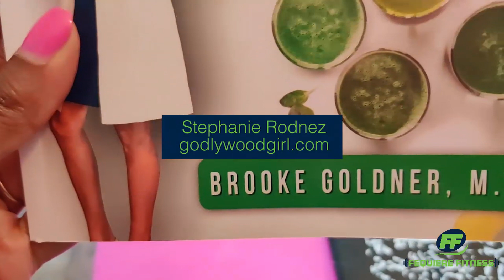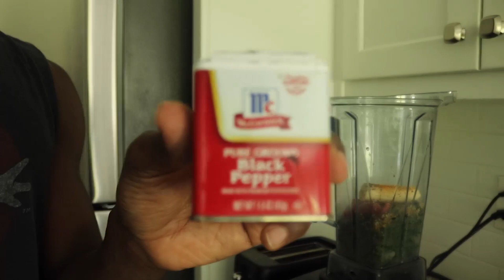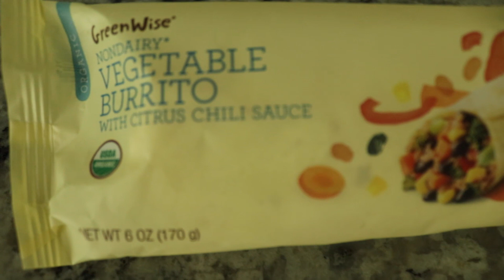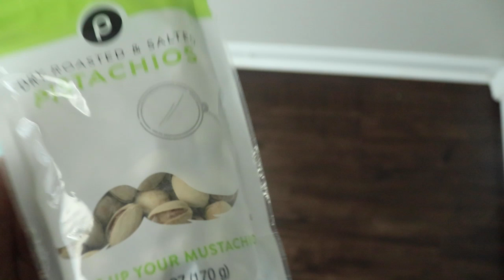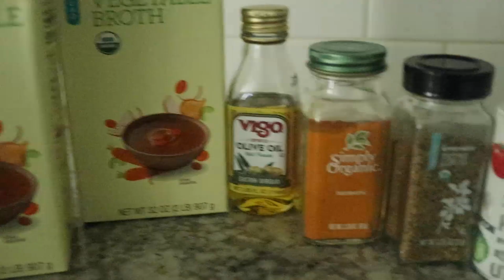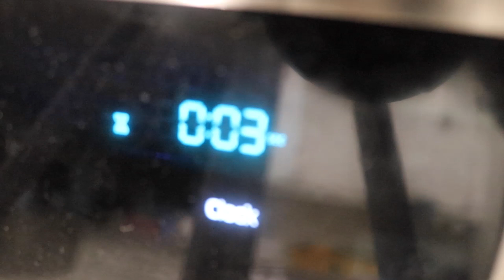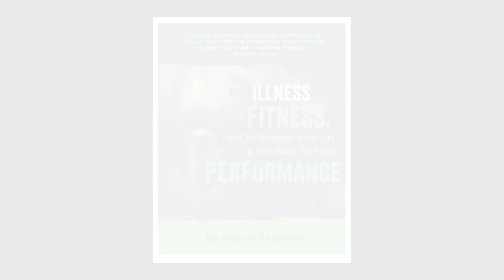WHAT I EAT IN A DAY | Healthy, Easy & Quick Meal Ideas | Healthy Recipes For Dinner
Want to know what we eat in a day on our healthy eating journey? Check out this vlog to get a full day of healthy vegan meal ideas you can use as a beginner (because we're beginners too lol).

WHAT I EAT IN A DAY | Healthy, Easy & Quick Meal Ideas | Healthy Recipes For Dinner | Easy + Healthy | Fequiere Fitness TV

New vlog coming next week!

Are you looking for vegan meal ideas, especially as a healthy eater or vegetarian? In this WHAT I EAT IN A DAY | Healthy, Easy & Quick Meal Ideas | Healthy Recipes For Dinner | Easy + Healthy | Food Vlog, follow husband and wife duo Daniel and Stephanie Fequiere as they share their healthy food diaries with healthy food recipes, healthy food ideas, and vegan diet tips for beginners, even including easy breakfast ideas packed with protein.